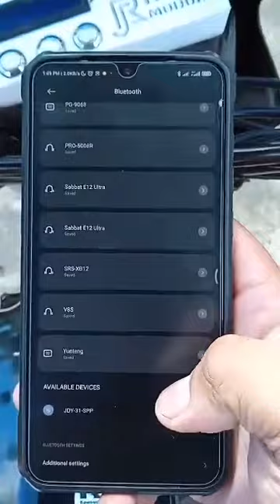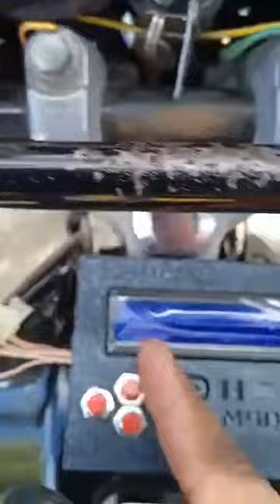JR HORN MODULE BLUETOOTH CONNECTION AND CONTROL TUTORIAL (WITH SCREEN)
Dual tone Horn module for any type of dual tone horn.
It comes with a high quality acrylic case. Tones uploaded may vary from 30, 25, 20, 15, and 10 tones.